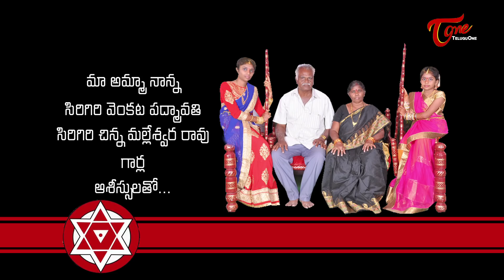జనసేన శంఖారావం సాంగ్ | 1st Single Lyrical Video by Sirigiri Srinivas | Pawan Kalyan Fan - TeluguOne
Watch Pawan Kalyan Jana Sena Formation Day 2018 Special Lyrical Song Sung by Vinayak. Written and Music Composed by Sirigiri Srinivas.

Banner : Dhaarmik Sreeshaan Creative Works, Sirigiri Anusha Presents
Music & Lyrics : Sirigiri Srinivas
Singer : Vinayak
Keys : Satya Sagar Polam
Sound Engineer : Venkat
Mixing : Niranjan
Editing : Syam Vadavalli